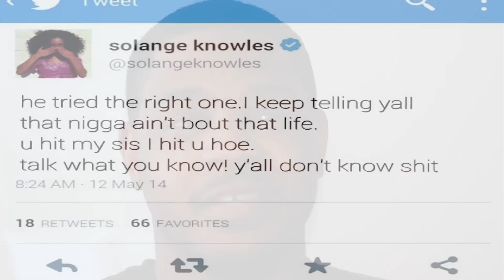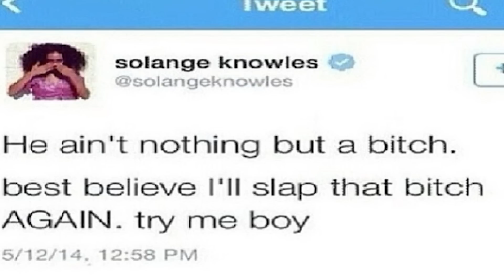Spazzs On Jay Z (We Benching Em)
@ACBPSTL Benches About Solange & Jay Z Situation